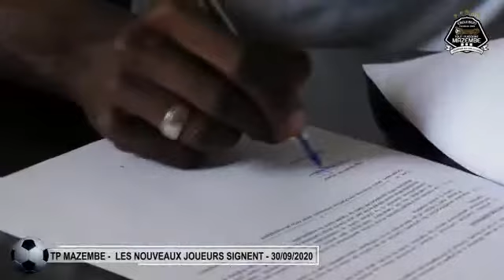30.09.2020::SIGNATURE CONTRAT CEDRIC ZEMBA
30 Septembre 2020
Signature de contrat de 5 ans
Cédric Martial ZEMBA IKOUNG
Milieu de terrain
En provenance de l’APEJES de Mfou